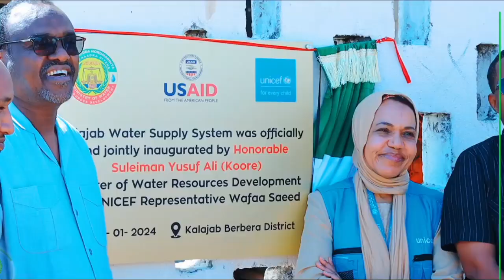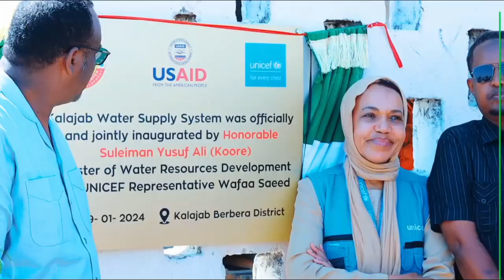Berbera Wasiirka Khayraad Biyaha Somaliland oo Xadhiga Kajaray Mashaariic Biyo Balaadhin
Wasiirka Khayraad Biyaha Somaliland oo Xadhiga Kajaray Mashaariic Biyo Balaadhin oo Duleedka Koonfureed ee Berbera Laga Hirgaliyay